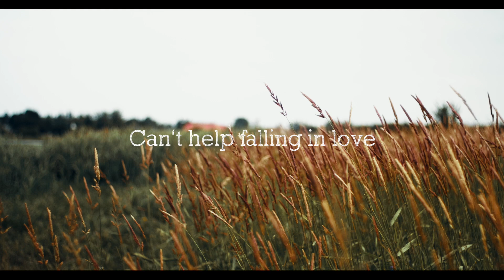Frank WIlliams Can't help falling in love v1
Hey guys!! Here is a brand new cover for you! Did it with the help of my friend Rémi Poirier (A-track Media).  Thanks for liking and sharing.

Voici un nouveau cover pour vous. Fait avec l'aide de mon ami Rémi Poirier (A-track MEdia). Merci  d'aimer et partager.